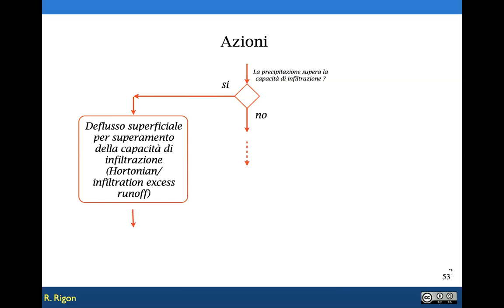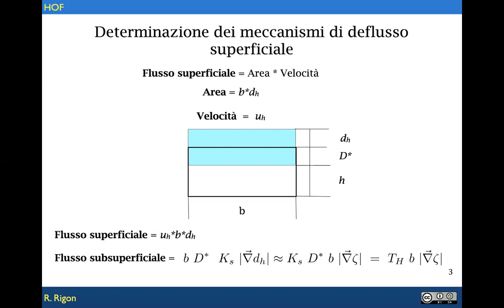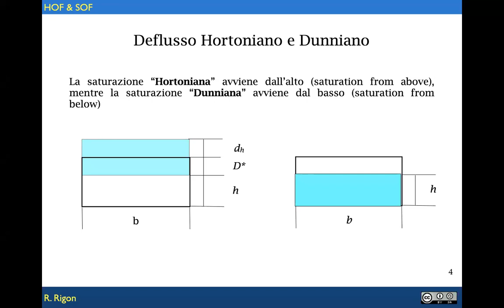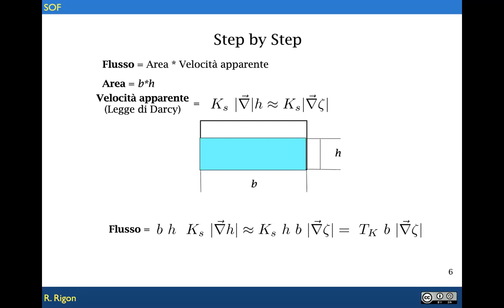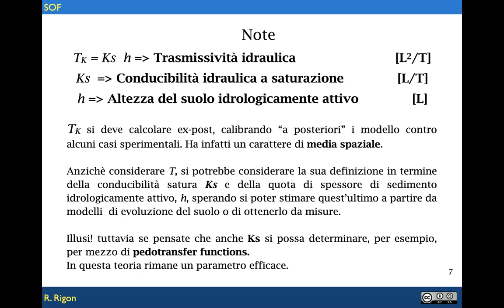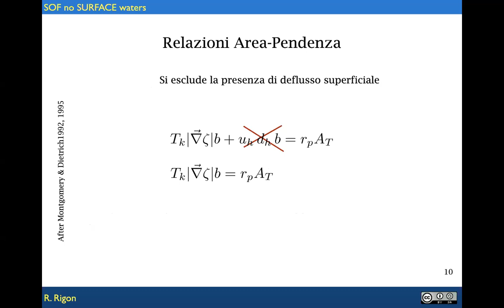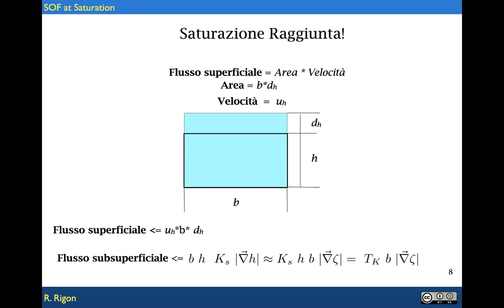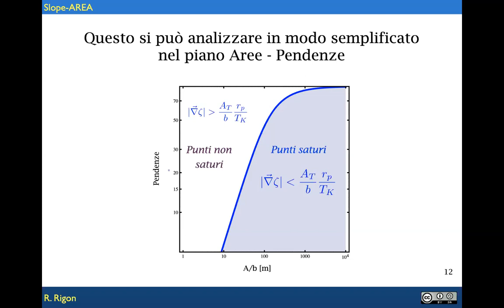z 2 Una Vista Semplificata Sui Processi Di Formazione Del Deflusso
Simplified/stationary view of runoff production and subsurface flow.